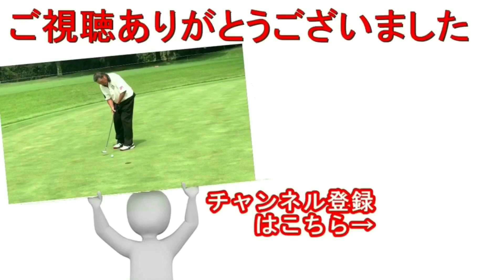【ジャンボ邸】情報トーク・マスターズ開幕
マスターズいよいよ明日開幕！日本人選手の活躍期待しましょう。